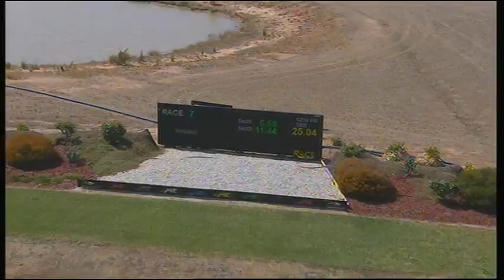SHP THU 28 FEB 19 R7